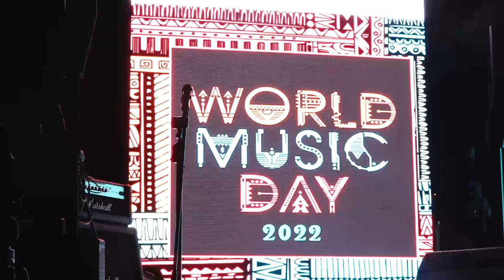World Music Day 2022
With over 19 groups/bands performing live on stage, at the Heritage organized by Musicians Guild.